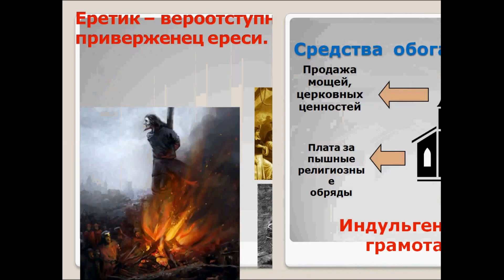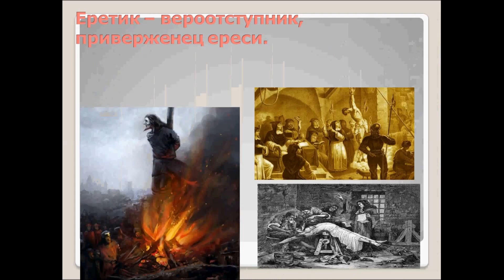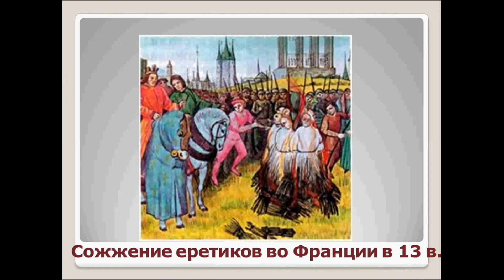Могущество папской власти. История 6 класс.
Презентация. Католическая церковь и еретики.  Инквизиция. Раскол христианской церкви. Борьба пап с императорами